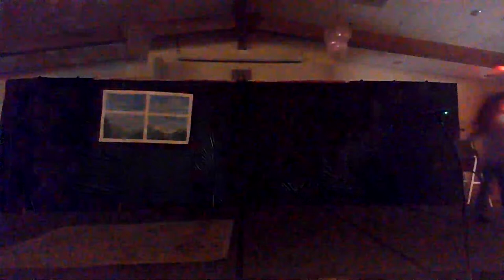Shine: The Musical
An original musical written and performed by the American Heritage Girls of Troop AZ1226.